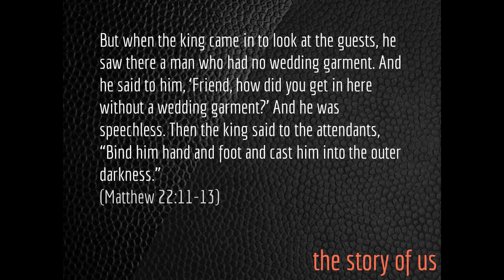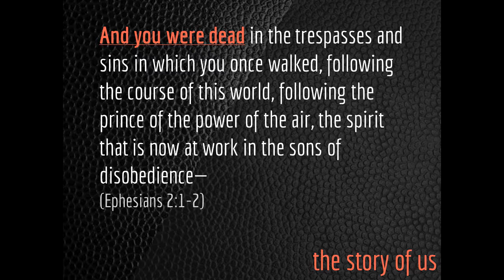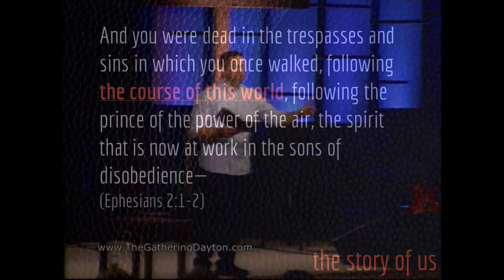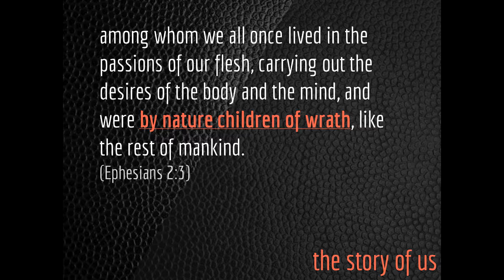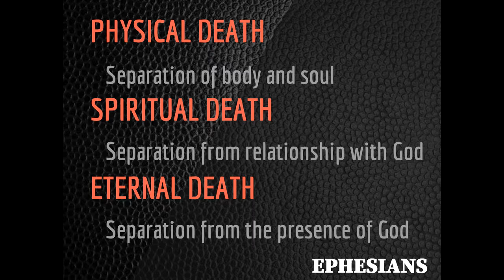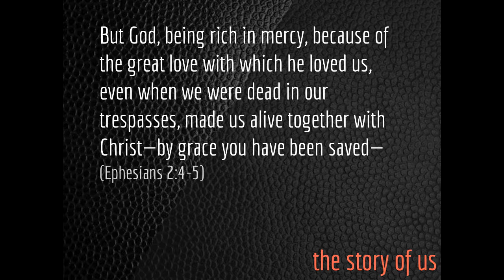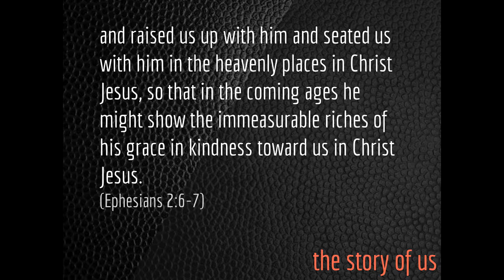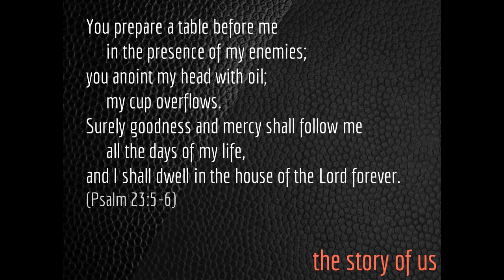Ephesians: The Story of Us Week 5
We continue in the Book of Ephesians